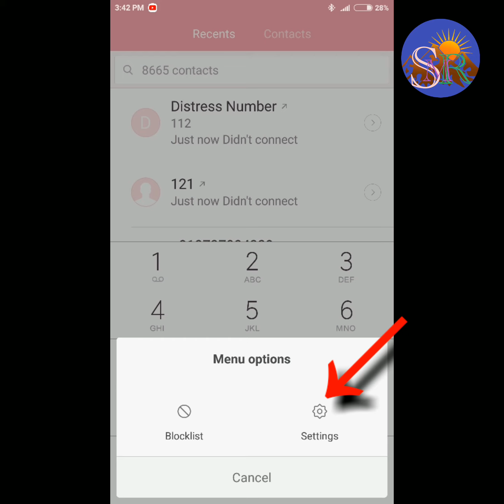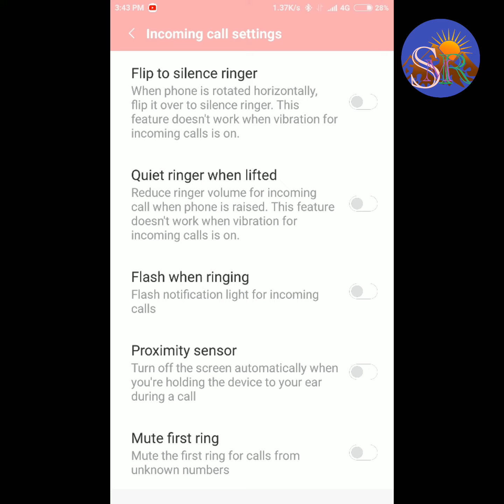Mi 5X Proximity sensor Problem sensor Problem कॉल करने पर डिस्प्ले की लाइट बंद हो जाता है तो